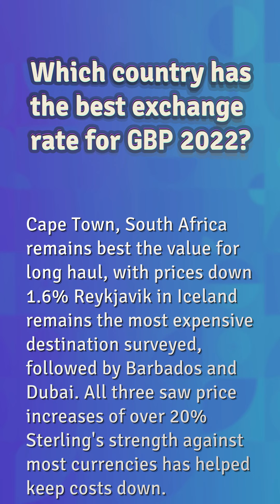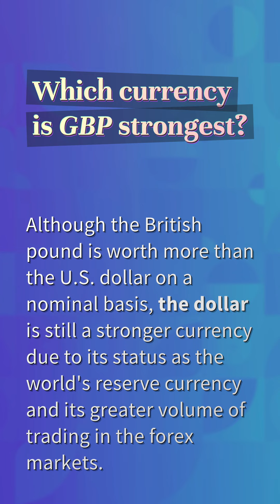Which country has the best exchange rate for GBP 2022?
Why Is The Pound Falling

00:25 - Which country has the best exchange rate for GBP 2022?
00:48 - Why is GBP so weak?
01:09 - Which currency is GBP strongest?